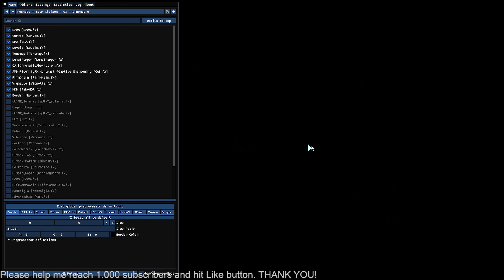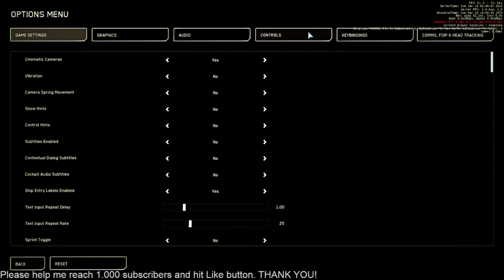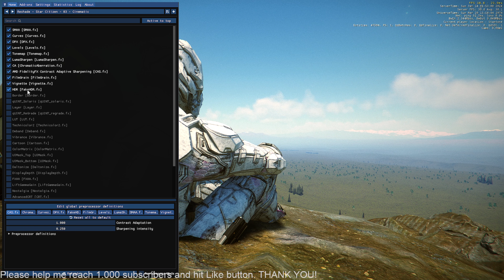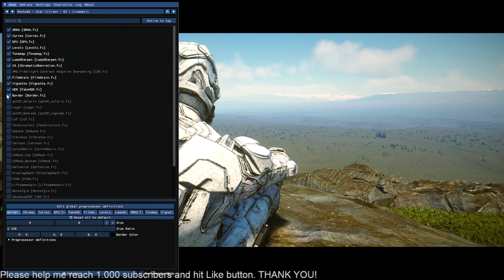Star Citizen 2024. ULTRA GRAPHICS. Gameplay.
Hello Guys. I will drop my no commentary gameplay videos of Star Citizen every day. I want to know these videos are good for you and you like my work.

My PC CPECS:
RTX 3080
AMD Ryzen 9 5900HX
32gb RAM